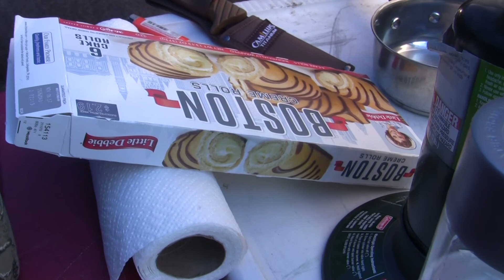Colorado Cow Elk Hunt - My First Elk(Elks?)- RGO Ep 59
Chris and Jeff head out to see if they can fill the two cow elk tags Chris has.